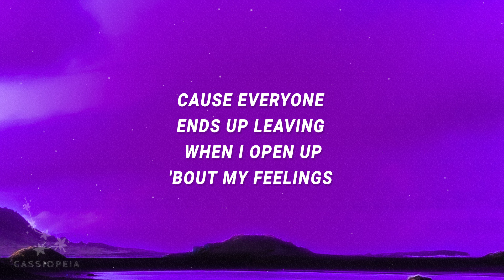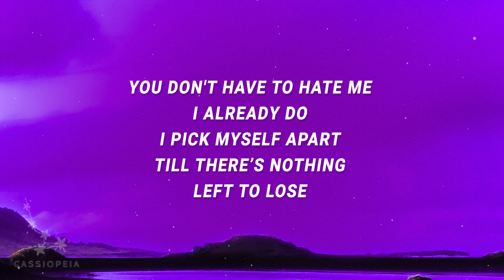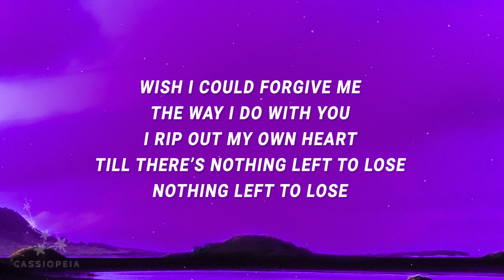Julia Alexa - nothing left to lose (Lyrics)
Julia Alexa - nothing left to lose

"nothing left to lose" is out now.

(Lyrics):
If I fell in love with my sadness
Would it leave me too?
Thoughts that I won't just confess
I stay strong for you
Cause everyone ends up leaving
When I open up bout my feelings
If I told you the real truth
Would it be too much for you?

You don't have to hate me
I already do
I pick myself apart
Till there’s nothing left to lose

Wish I could forgive me
The way i do with you
I rip out my own heart

Try to pretend I'm not a mess
As long as I’m with you
So I fake it till I break
I think I'm a mistake
If you asked me to leave you
Don't expect me to

Lyric video for nothing left to lose by Julia Alexa on Cassiopeia lyrics channel.